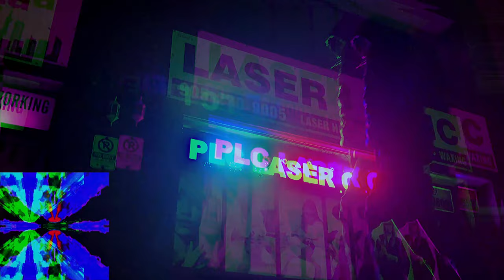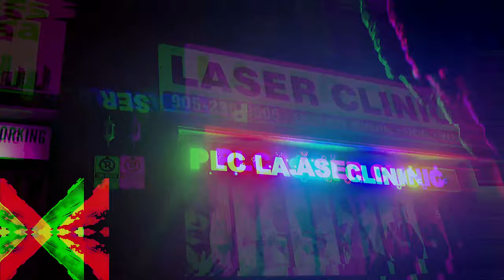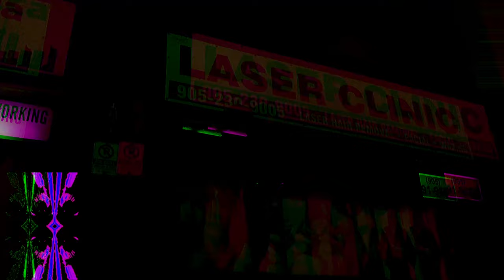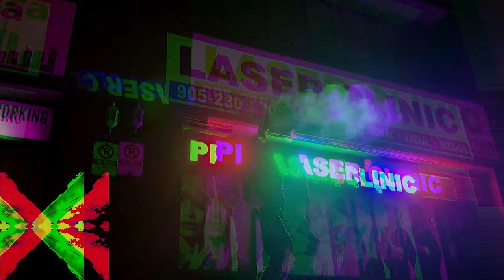Frosst T. - No Else (prod. DJ DopeyTooSICK)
Beat produced by: (prod. DJ DopeyTooSICK)👾
Produced by: (prod. DJ DopeyTooSICK)👽

Youtube: Frosst T. , Northside416, DopeBoyTooSLICK